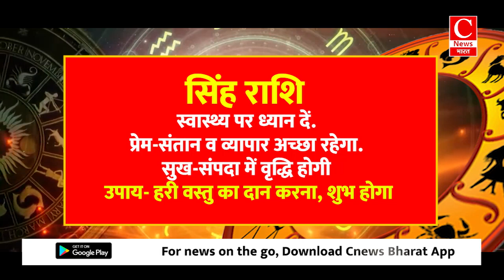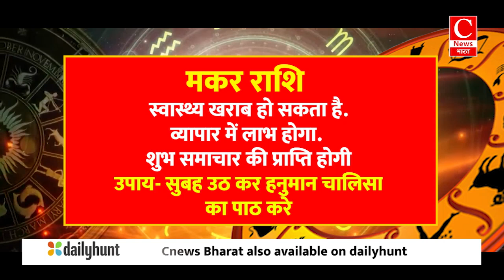Aaj ka rashifal 11 august 2024 || Aries to Pisces todays horoscope in Hindi || Cnews Bharat